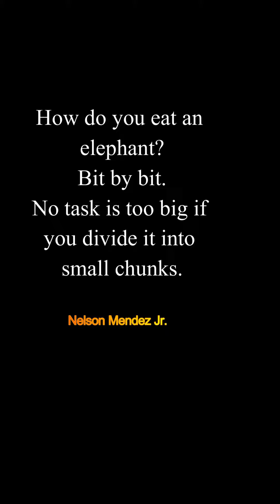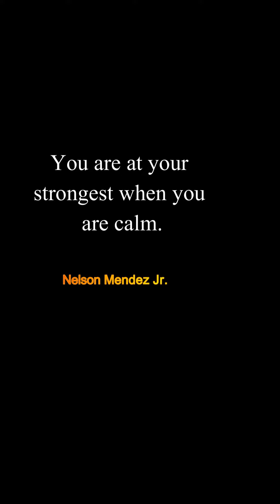The Toughest Motivational Quotes To Get You Out of A Slump - Motivational Speech Quotes